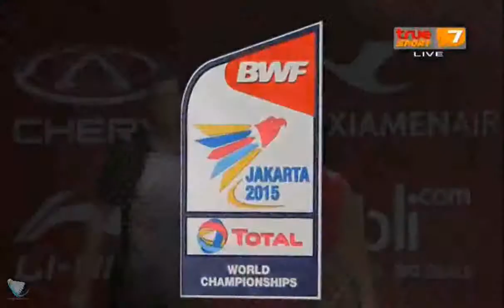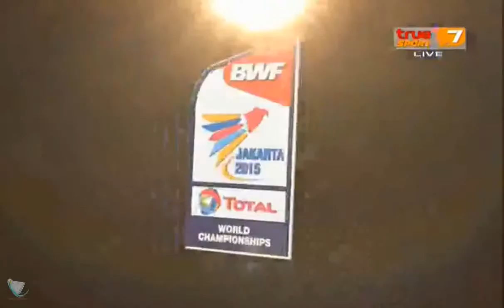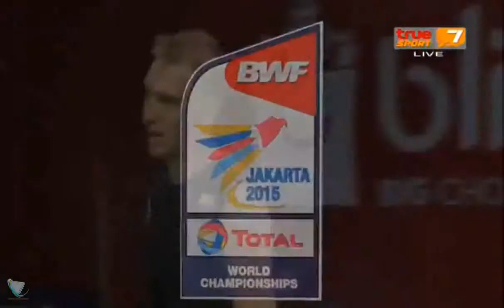2015 TOTAL BWF World Championships R64 MS Kento MOMOTA vs Dieter DOMKE True Sport 7